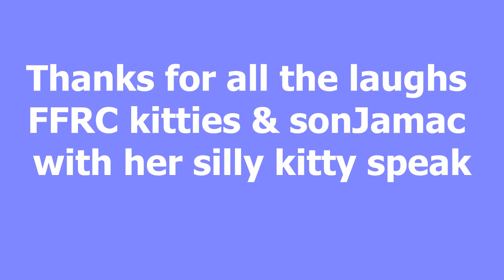FFRC Giggles show part 1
Slide show made from screen grabs made by sonja with funny captions. Enjoy many more to come.